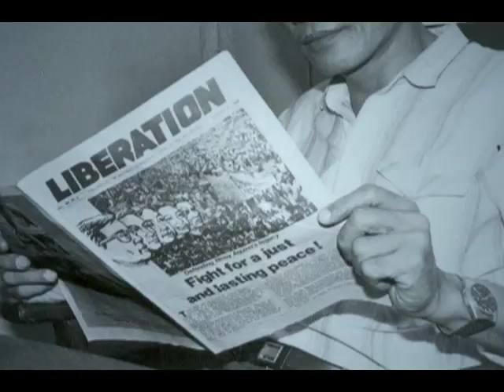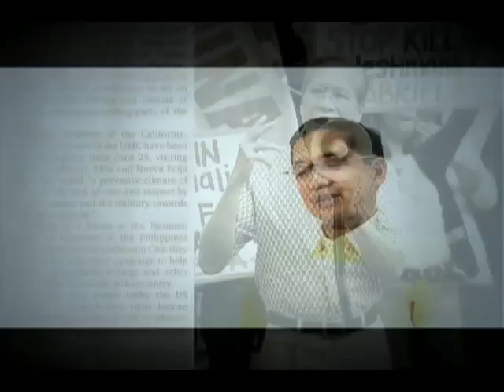"Satur"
An 8min video-tribute for Bayan Muna Representative Satur Ocampo, a true Nationalist and servant of the Filipino masses.

Produced and directed by ST eXPOSURE